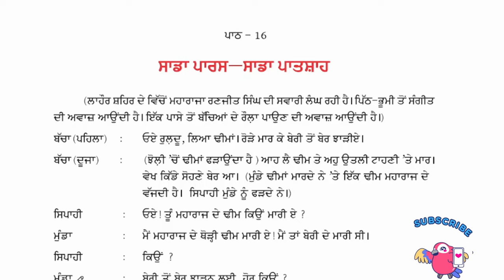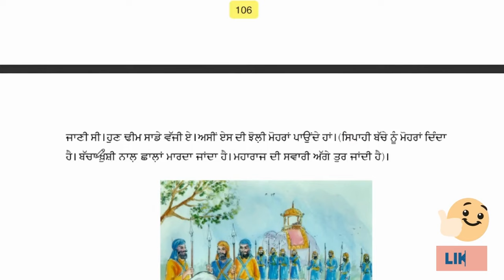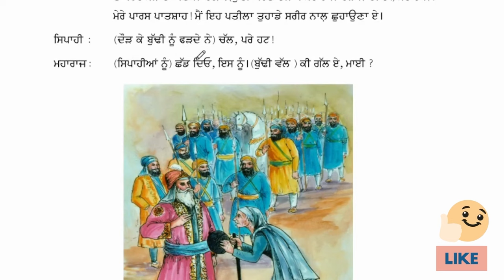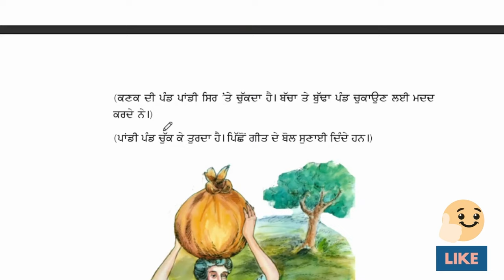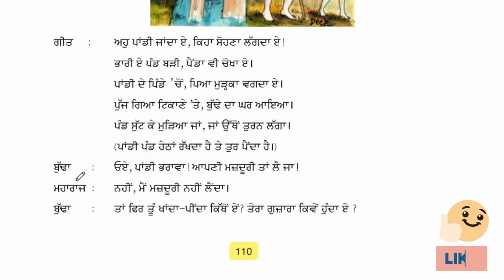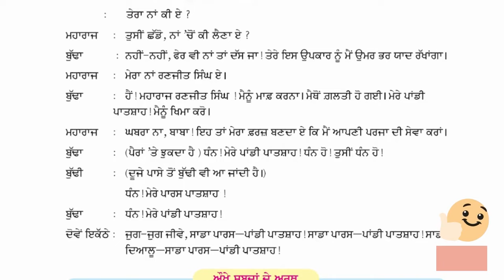LESSON 16 (ਸਾਡਾ ਪਾਰਸ- ਸਾਡਾ ਪਾਤਸ਼ਾਹ)